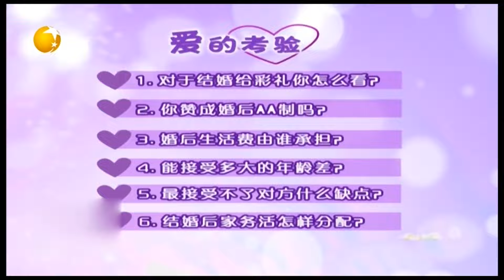密室女嘉賓為愛爭取勇敢上臺，現場真情告白直言喜歡丨愛的選擇The choice of love丨LiaoNing TV